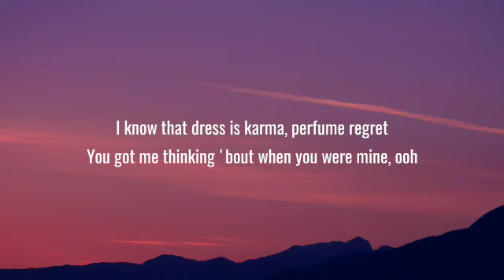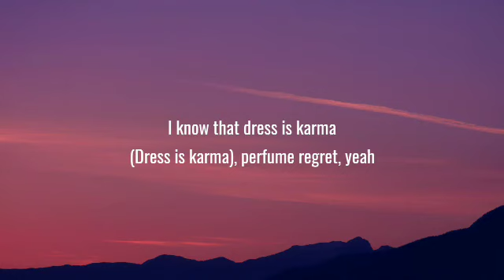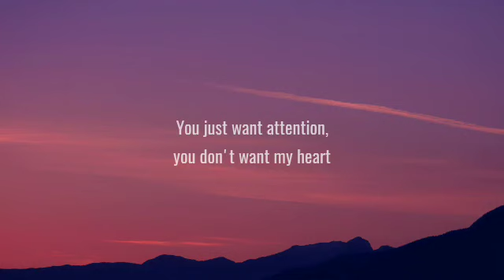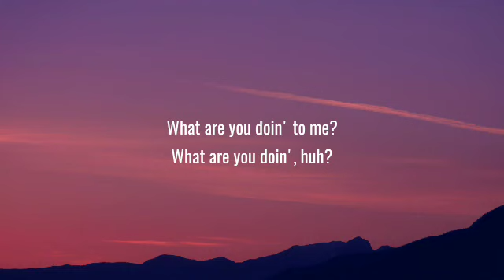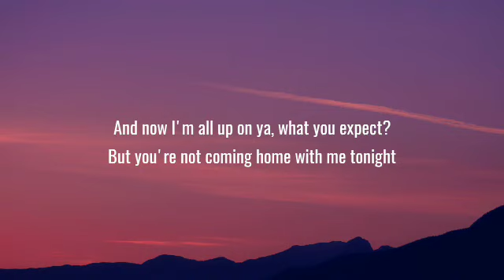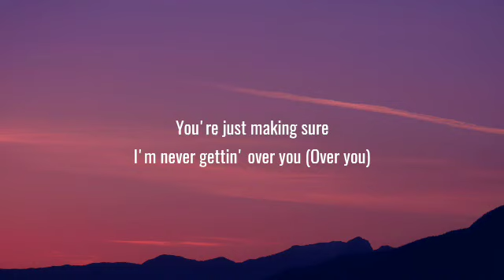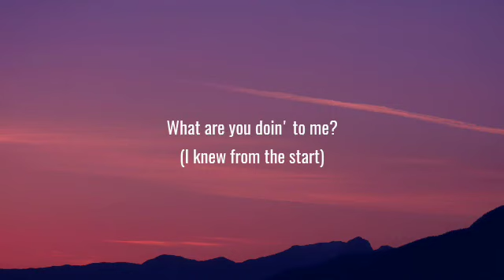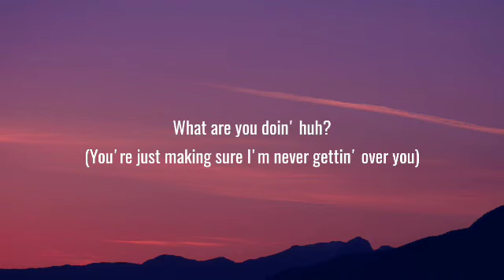Charlie Puth - Attention (Lyrics)